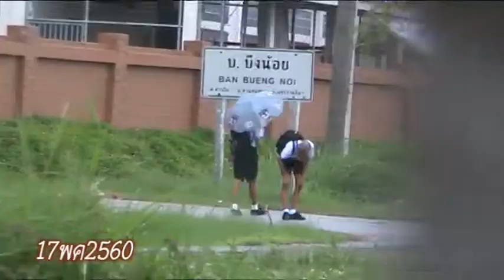17พค2560 ฝนตกเด็กๆไปโรงเรียน | ที่นี่ด่านใน-โคราช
บรรยากาศเช้าวันฝนตก เด็กๆเดินไปโรงเรียน
ที่นี่ด่านใน-โคราช